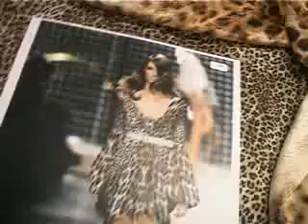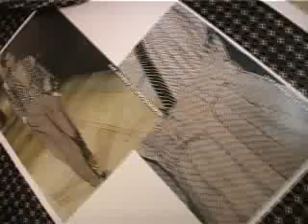Дизайнерский почерк Роберто Ковали